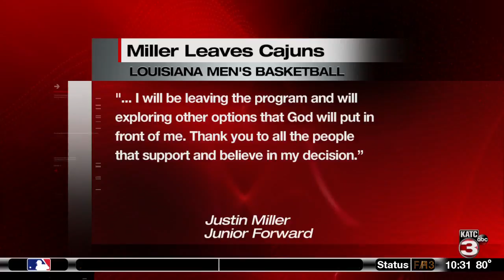Miller to leave UL ahead of senior season